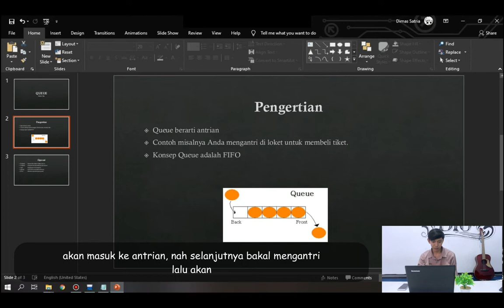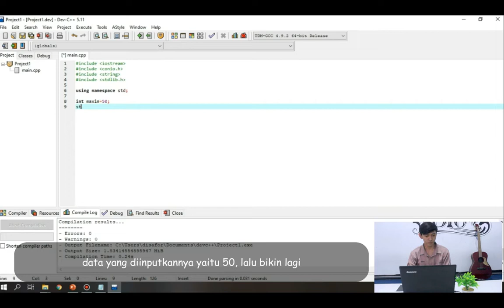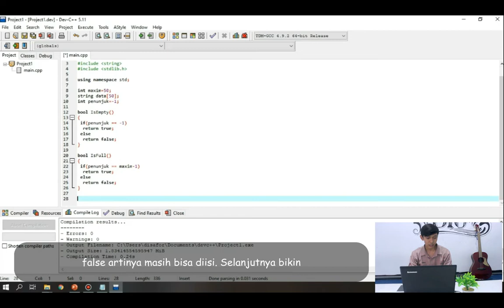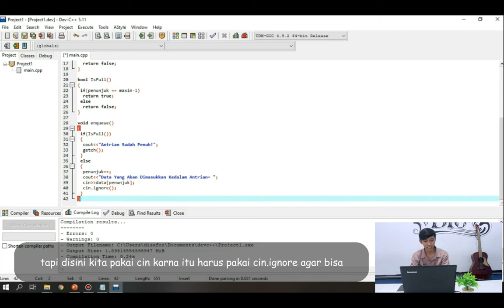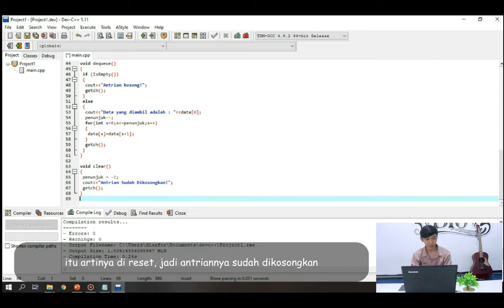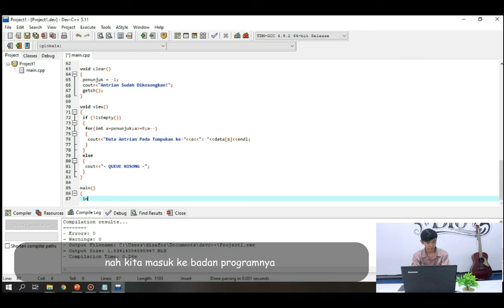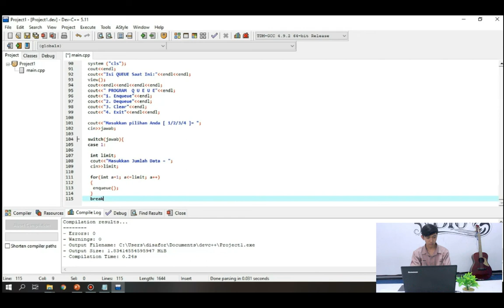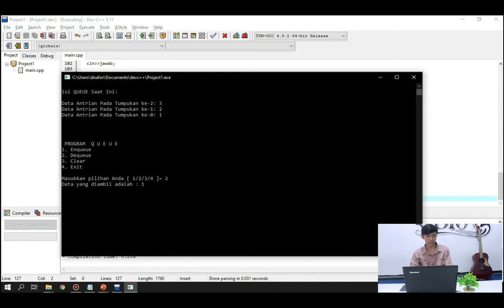Struktur Data - Pertemuan 5 (Queue)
Video pembelajaran praktikum online struktur data dengan materi Queue pada Java. Video ini dibuat untuk memenuhi materi praktikum online di Fakultas Teknik Universitas Suryakancana Cianjur

Credit :
Backsound :  Harvest Moon : Back to Nature
Editor : Filmora